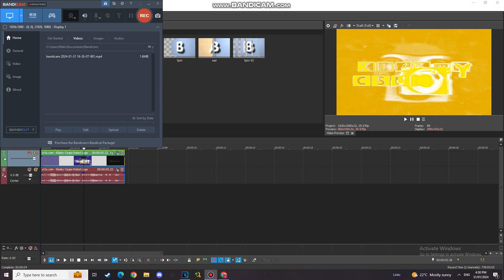How To Make Lemon Yellow Flanged Saw